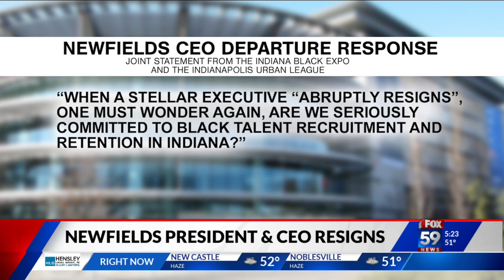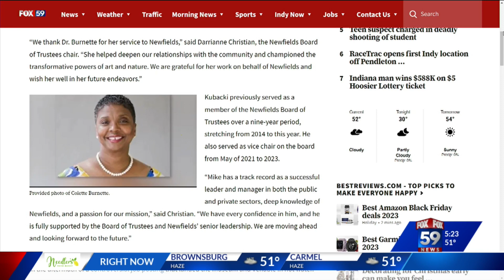Reasoning behind Newfields CEO resignation remains mystery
The sudden resignation of the president and CEO of Newfields is sparking frustration among different Indianapolis community groups. This includes the Indiana Black Expo and the Indianapolis Urban League.